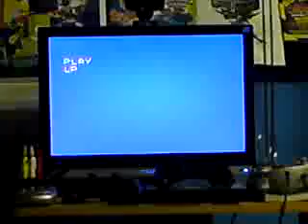LETS PLAY METAL GEAR SOLID DBTGAMER SHOW PART 70